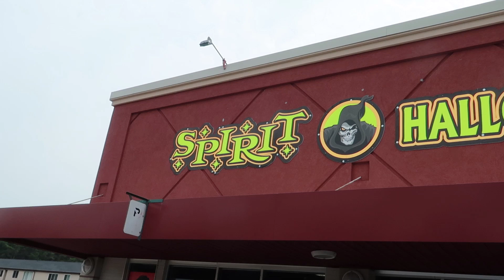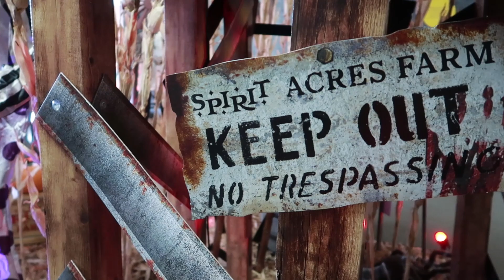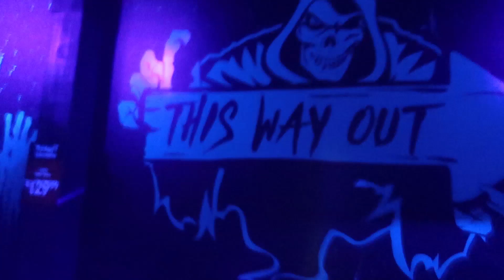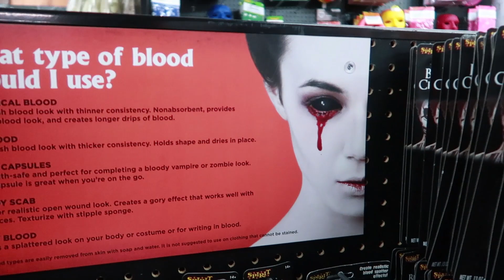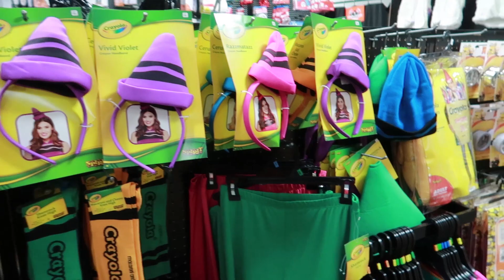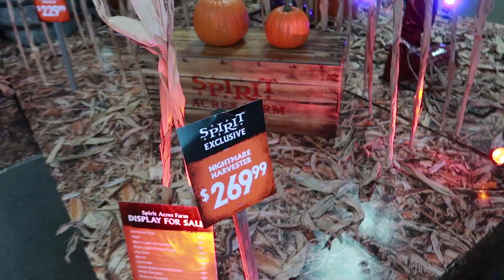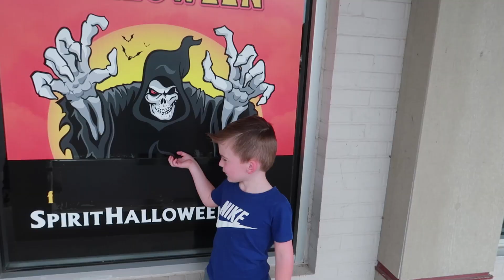SPIRIT HALLOWEEN 2018 SCARE TOUR!!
We LOVE Halloween here! Brady was so excited to see all the new items! see which ones he liked the best!

MAIL CALL
We ❤ getting mail from our friends. If you would like to send us something, please send mail to:
The Bright's

Jason&Jennifer, Quinton 21, (Melanie 21) Ethan 16, Gracie 12, & Brady 5!